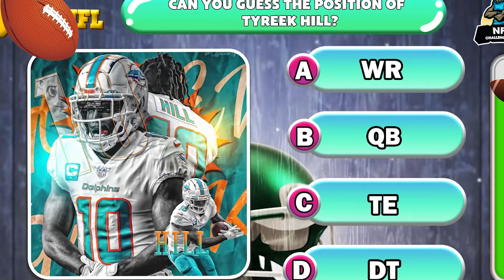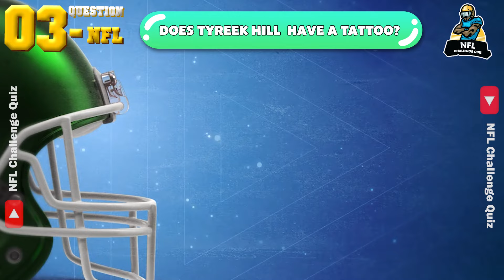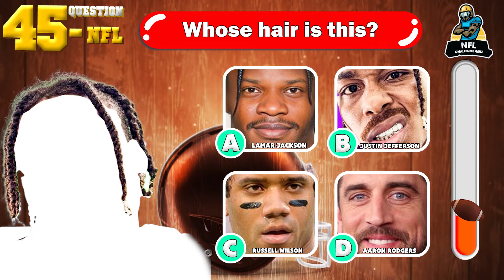Guess BODY Song 👊💦😱by BOOTS and jersey number of Football Player Tyreek Hill, Travis Kelce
Welcome to NFL Challenge Quiz